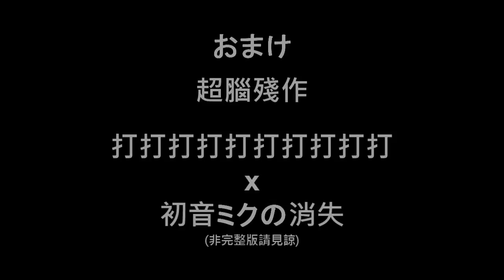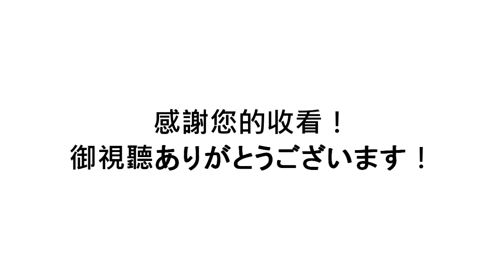【音MAD/MC美江】斷斷斷斷斷斷斷斷斷斷【SDVX/REFLEC BEAT】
飄然亂舞 今宵綻放的 一輪凜花 請君側耳傾聽.
斷斷斷斷斷斷斷斷斷斷(阿們

這是第一次拿MC美江素材去做音MAD
同時好像也是我浪費才能最多的一次(應該吧)
連美江的圖都是我畫的喔. ！

原曲：打打打打打打打打打打 by ヒゲドライバー join. SELEN